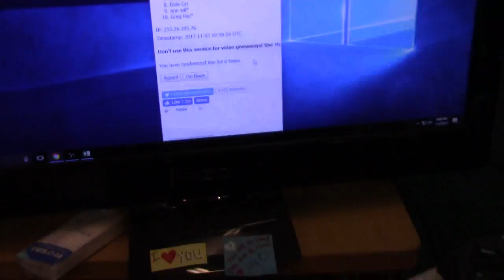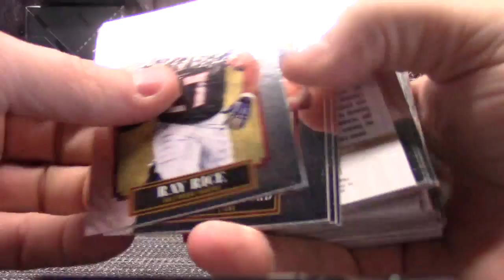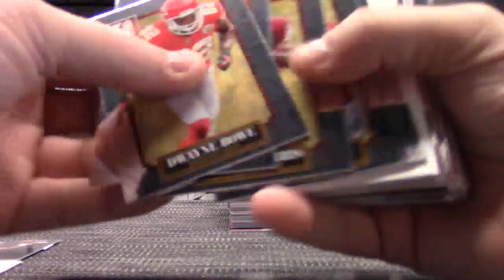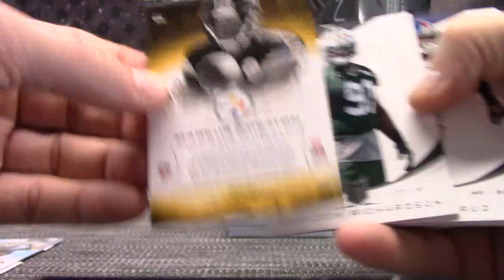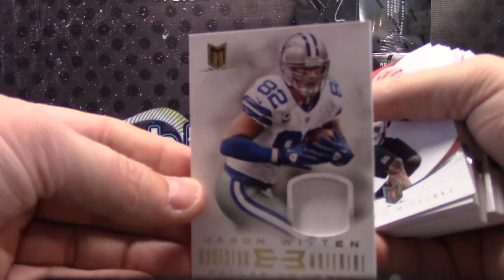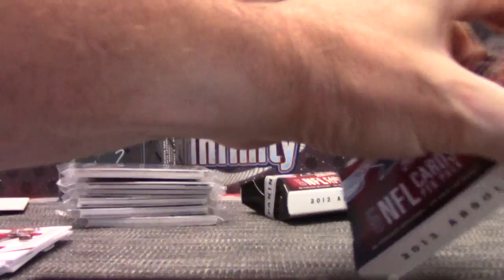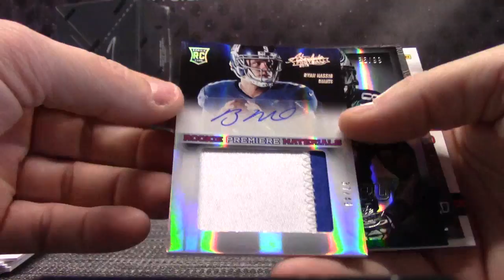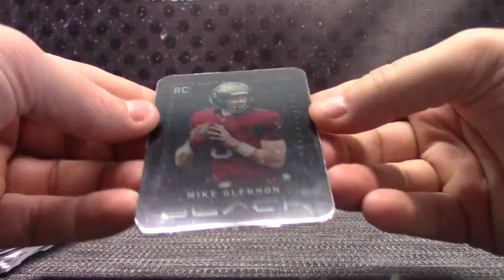2013 Absolute, BLACK, Elite & Momentum Football 8 Box Serial s GB